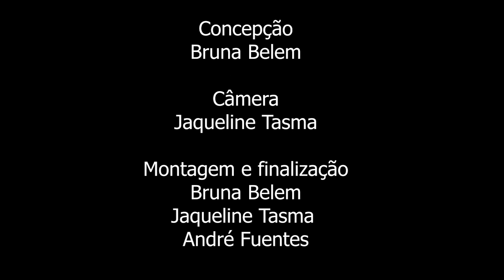Ondas da Cultura 2023 - Catarse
Assista ao projeto Catarse de Bruna Belem, vencedor do edital Ondas da Cultura 2023 na categoria Dança.

O edital Ondas da Cultura 2023, lançado pela Fundação de Artes do RJ, premiou trabalhos artísticos inéditos,  captados em formato de vídeo por profissionais dos segmentos de Artes Cênicas, Música e Dança.

Ficha Técnica
Bruna Belem - Concepção, montagem e finalização
Jaqueline Tasma - Câmera, montagem e finalização
André Fuentes - Montagem e finalização